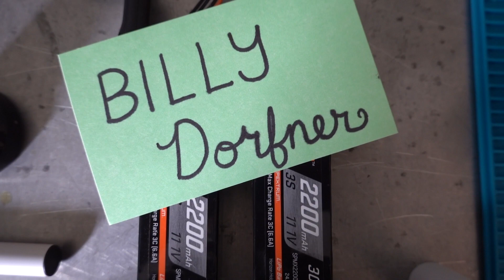Captain's Blog 6 18 2019 Jetboat Deck Acustic Testing AWESOME SUCCESS